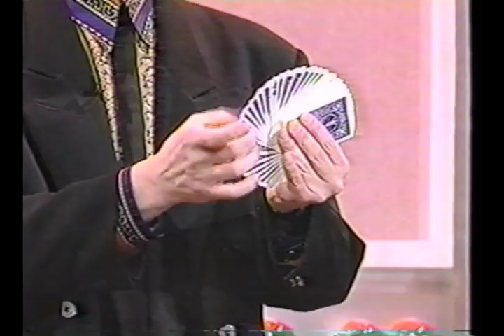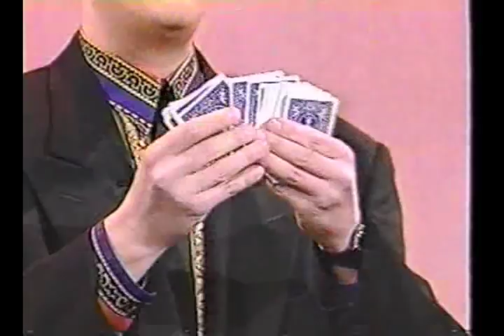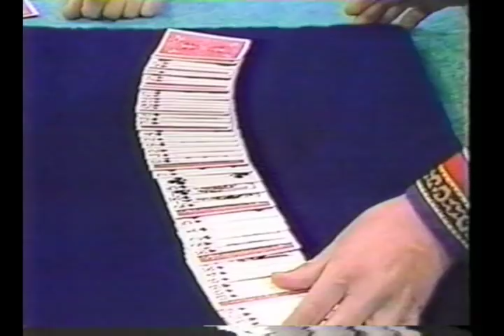Magicien Jean Boucher